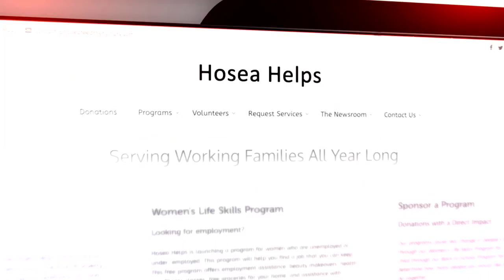HOSEA WILLIAMS’ FIGHT FOR CIVIL RIGHTS CONTINUES THROUGH HIS CHARITY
In honor of Black History Month, we honor American civil rights leader and Porsha Williams’ grandfather, Reverend Hosea Williams!

Reverend Hosea Williams was Martin Luther King Jr.’s chief field lieutenant and MLK would often refer to him as his “bull in a china closet,” and “Castro.” Williams and John Lewis led one of the Selma to Montgomery marches on Bloody Sunday – March 7 1965 – for the right for African-American citizens to vote that resulted in beatings from the police. Their demonstration led to President Lyndon Johnson signing the Voting Right Acts of 1965 granting African-American citizens the right to vote.

In the name of his legacy, you can donate to his charity – Hosea Helps – that works to help impoverished families at 4hosea.org. Watch the clip to hear Porsha share her experience marching with her grandfather in Clayton County, Georgia.